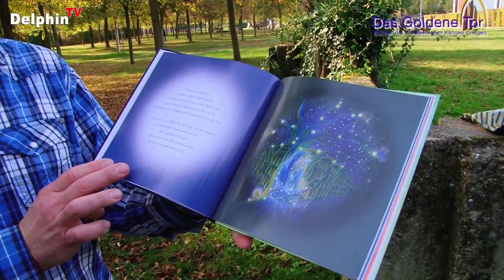Lucias wunderbare Seelenreise | Horst Leuwer & Sabine Kathriner | Buchvorstellung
- Horst Leuwer & Sabine Kathriner ... Lucias wunderbare Seelenreise ... mit den wunderschönen Bildern von Sabine Kathriner
erschienen im Verlag Das Goldene Tor
In diesem Video stellt Horst Leuwer sein Buch vor, in dem es um Reinkarnation und die Reise im Jenseits geht. Was geschieht mit uns, wenn wir sterben? Wo gehen wir dann hin? Und wie ist das mit der Wiedergeburt? Auf all diese Fragen gibt das Buch Antworten.

Das Goldene Tor Limited
Neunkircherstraße 54
66583 Spiesen-Elversberg, Deutschland